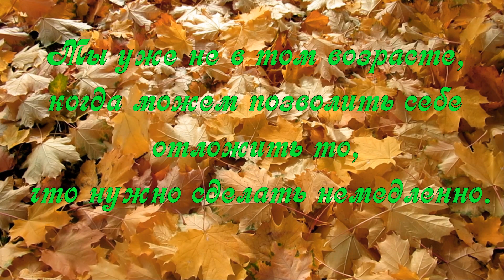Размышления о жизни под музыку для релаксации. О чем стоит задуматься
Размышления о жизни под музыку для релаксации. О чем стоит задуматься. Reflections on life with relaxation music
Не оставляйте ничего на потом, потому, что, ожидая, «потом», мы можем
потерять лучшие моменты жизни, мы можем потерять друга, мы можем потерять нашу настоящую любовь и человека, которого мы любили и тогда это уже нельзя вернуть обратно, несмотря на наши сожаления об этом…

Сегодня подходящий день, чтобы наступил момент «сейчас». Друзья, не откладывайте на завтра то, что можно и нужно сделать сегодня.